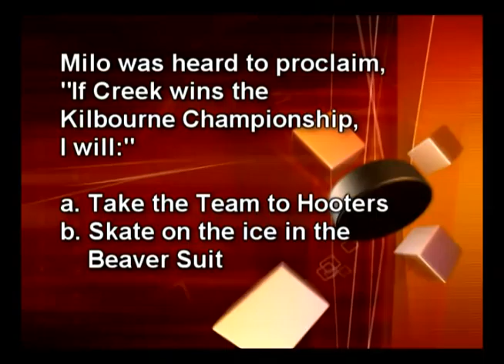Milo in the Beaver Suit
Milo makes good on his promises to take the team to Hooters and skate in the Beaver suit for winning the Kilbourne Hockey Tournament.  Includes some game highlights.